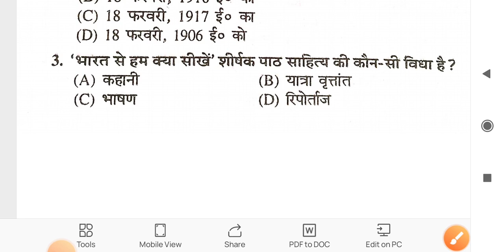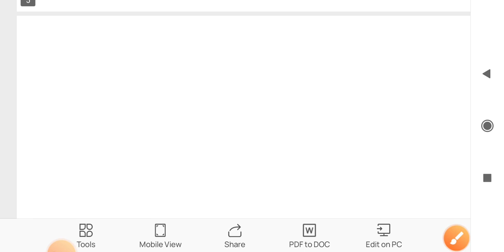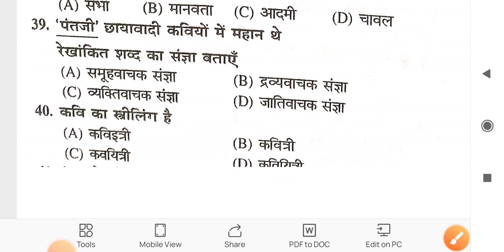hindi objective question class 10th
hindi objective question class 10th || hindi vvi objective bihar board 2023